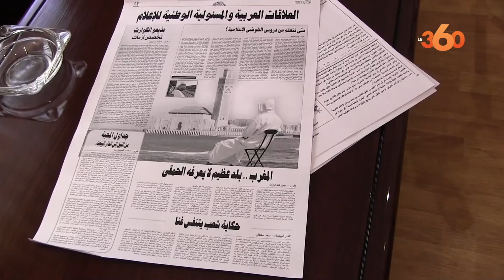Ahmed Ihab Jamal Eddine, ambassadeur Egypte au Maroc